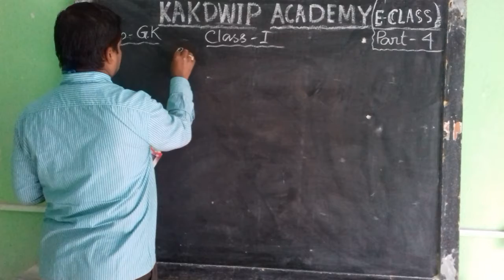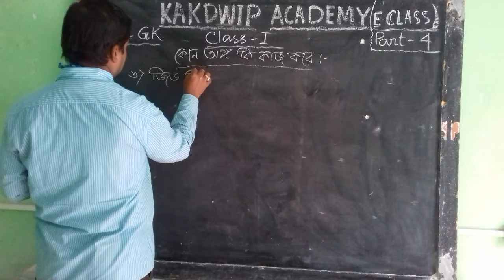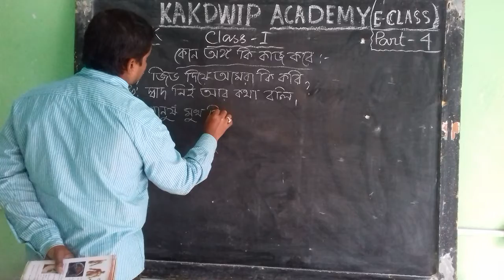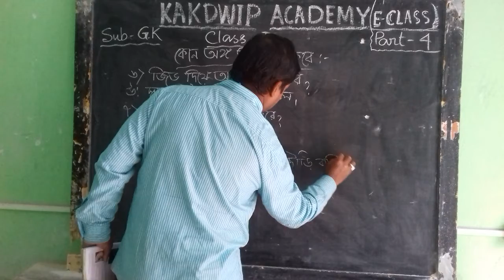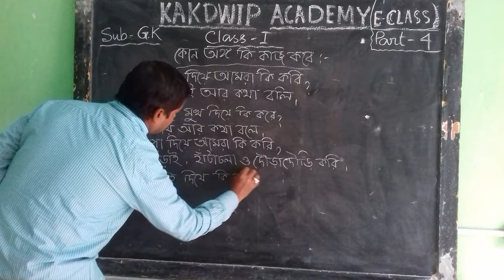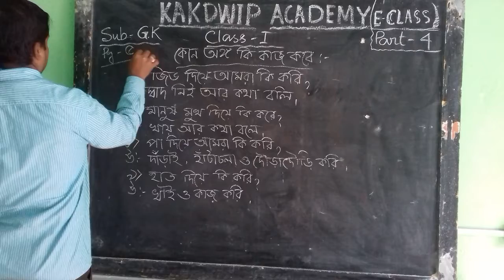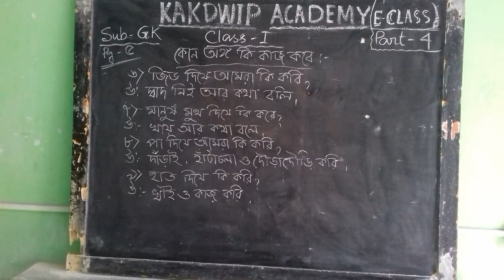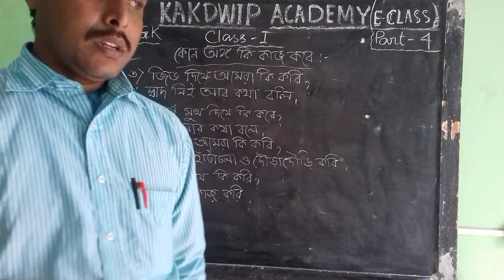E class, GK,Std-l (4) 2021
GK,Std-l (4) 2021